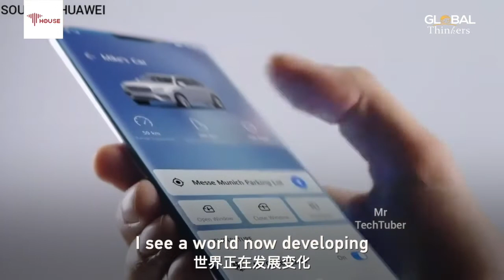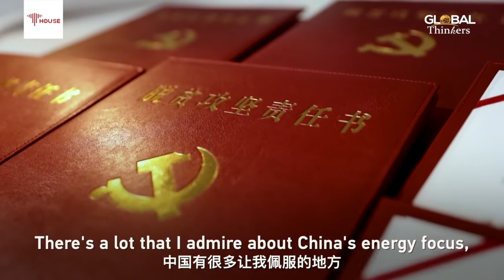Rules Matter. But who makes them?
The world is changing. Thomas Friedman, the author of 'The World is Flat', is as anxious as everyone else. The past few years have taken a toll on the China-U.S. relationship. Speaking of the rules of the world, Friedman said that good ideas don't just win, or bad ideas don't just win. If we look at the history of the world we understand that who wins depends on power because ideas need the power to spread. Friedman shares his thoughts with CGTN anchor Tian Wei on who makes the rules of the world.